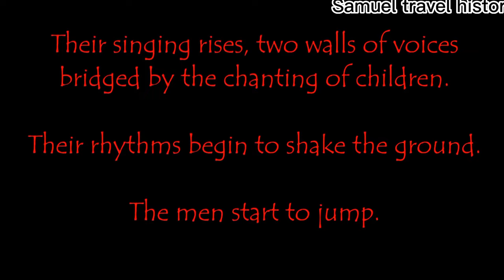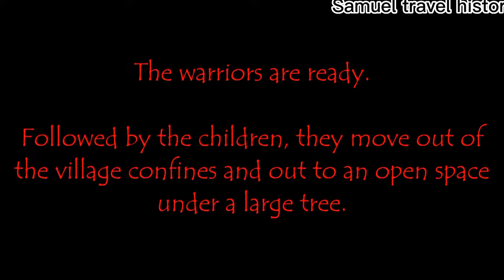EMURATTA --Maasai circumcision ceremony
Masaai  are the most distinctive people locally and international due to their way of dressing and culture.They belong to the Nilotic group that inhabit northern, central and southern part of Kenya and northern part of Tanzania and they speak the MAA language.. Their population is estimated to be 1.18million as for 2019 census in Kenya.
Circumcision is a key celebration of manhood among the masaai community.
EMURATTA is the Maasai circumcision ceremony in MAA language,B4 EMURATTA is held Enkipaata (pre-circumcision ) ceremony is held to prepare young boys for the cut.

30-40 house spread across their section of land where boys will be intimated are choosen by Oloibon (Maasai prophet),B4 circumcision ceremony Olopolosi Olkitenge chief of the boys is choosen a position that is less desired by many coz U as the chif u carry the sins of the boys or the ageset.

Maasai divide life into stages that mark the progression from childhood to elderhood for men while females pass directly from initiate to woman, males must be tested again and again: attaining adult (manhood) is a complex process that challenges and changes both body and mind.Maasai.Boys are altered outside in public, surrounded by dozens of their age mates who taunt and goad them to avoid the disgrace of expressing hesitation or pain. Girls are cut inside their mother's house, in privacy, surrounded by only four women who whisper encouragement words. Women initiates stand and walk to the bed where they will rest and heal; men are carried. These differences are iconic of the distinctions that will differentiate Maasai women and men from this point forward in their lives.

In this documentary you will get to understand the full concept of the maasaicircumcisioncermony .

Shot and edited on phone vivo y33s.